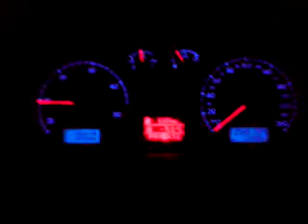Ampelstart im Schnee Winter 2010 VW Passat 1.9 TDI 2WD mit ESD und ASR